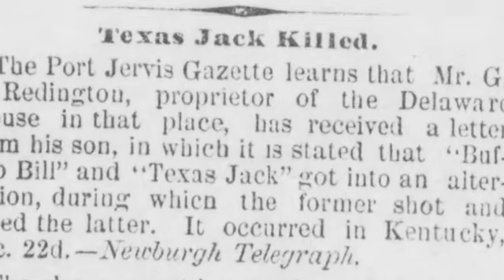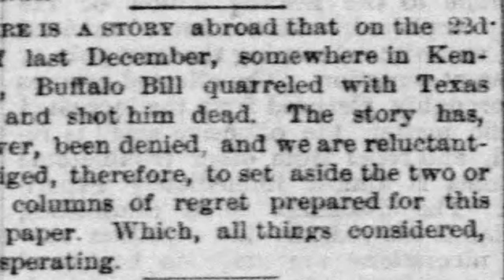Buffalo Bill Murders Texas Jack; or, Don't Believe Everything You Read In The Papers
On December 22nd, 1873, just a year after they became theatre stars with the premiere their play The Scouts of the Prairie, Buffalo Bill Cody shot and killed his best friend and long-time partner Texas Jack Omohundro after an argument in Kentucky.

Or at least, that is what newspapers across the country said throughout January of 1874.  In an article entitled "Texas Jack Killed," the Port Jervis, New York, Gazette reported that Buffalo Bill and Texas Jack got into an altercation, during which the former shot and killed the later. The news must have come as a shock to Bill and Jack, who were performing at Baltimore's Maryland Institute on December 22nd,  as well as Christmas and throughout the following week.

A newspaper in Hartford, Connecticut, openly questioned why, if Texas Jack was dead and Buffalo Bill was his murderer, the two were scheduled to appear at that city's Opera House on January 13th and 14th.

Eventually, newspapers were corrected by letters from Buffalo Bill explaining that was no murderer, and from Texas Jack explaining that he was very much alive.  Despite this, rumors of the shooting were wide-spread, and many people in Boston were shocked to see reported murderer Buffalo Bill, his victim Texas Jack, and their friend Wild Bill Hickok walking the streets on the way to see a play about Tennessee pioneer Davy Crockett. Eventually, corrections were printed, with many reporters complaining that they were now forced to toss aside long columns they had already written about the life of Texas Jack Omohundro and his killer Buffalo Bill Cody.

Despite numerous reports of their deaths at the hands of charging buffalo, hungry bear, Sioux warrior, or each other, both men were very much alive and continued to perform together for two more years before the pursuit of Sitting Bull and Crazy Horse in the wake of Custer's defeat at Little Bighorn sent them into harm's way once again.